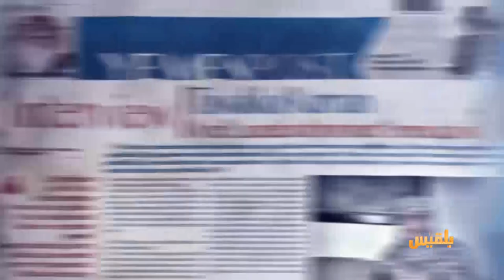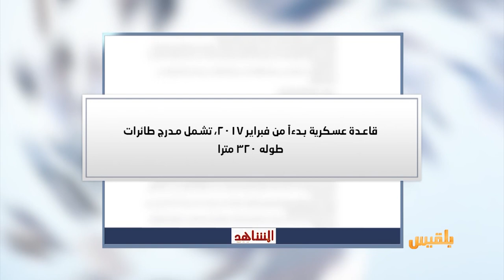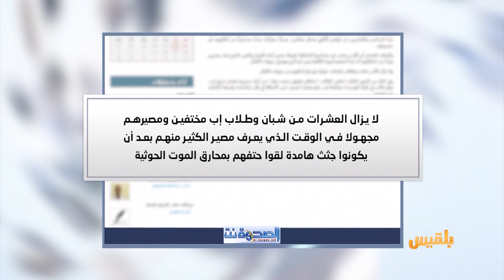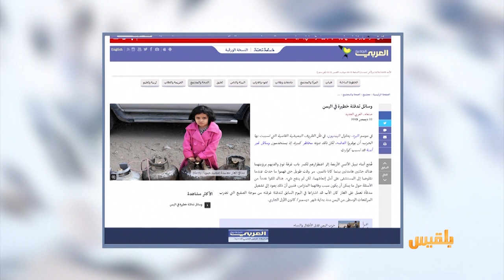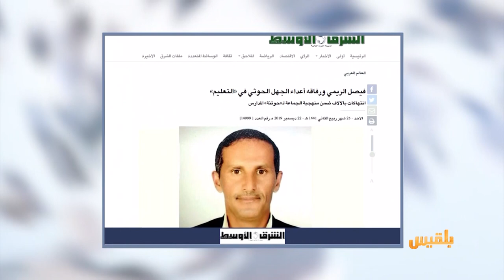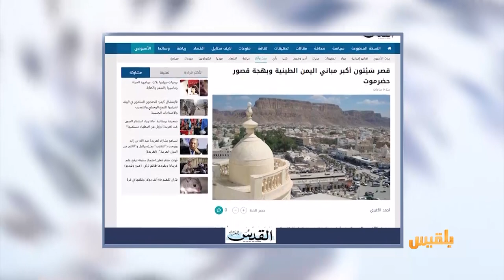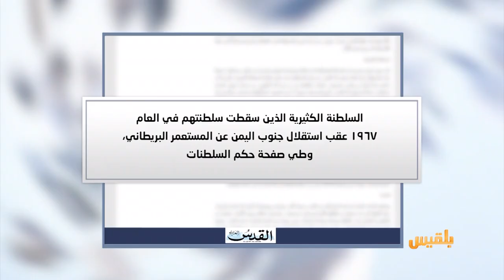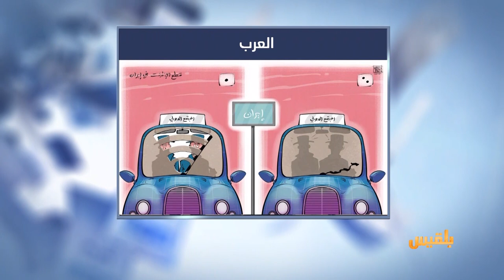كشك الصحافة | 22 - 12 - 2019 | تقديم: آسيا ثابت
الصحوة نت
تسعة طلاب في إب ذهبوا إلى مدارسهم ولم يعودوا
صحيفة القدس العربي تصف  قصر سَيْئون
أكبر مباني اليمن الطينية وبهجة قصور حضرموت
ترامب يعلن رسميا تشكيل قوات فضائية قوامه 16 ألف جندي..